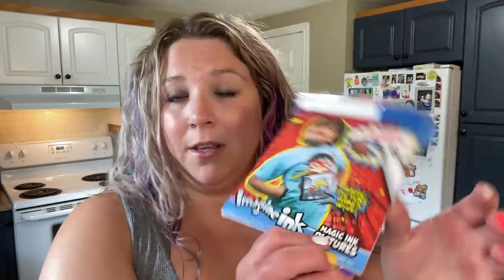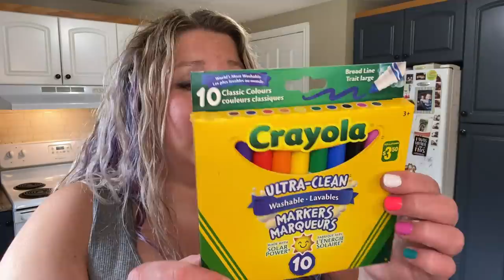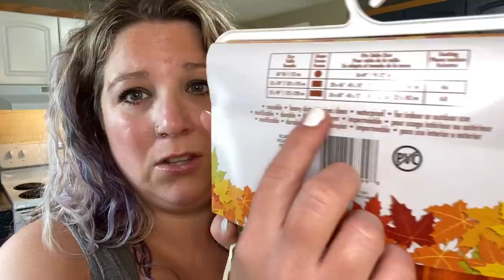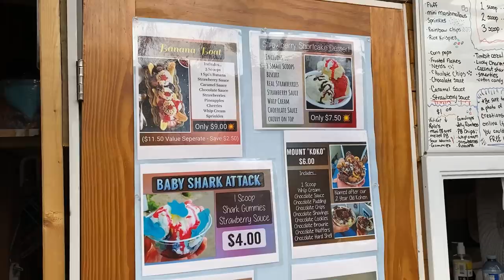Dollarama Haul! Disney Finds! Prepping For Fall!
Love hard,  tomorrow is not promised.
I love you guys so crazy,
💜Miranda xoxo

Miranda O'Blenis
E4J 3E2
I'm On TikTok!